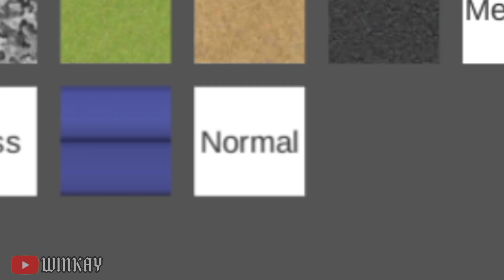Tutorial bikin rambut berwarna putih di Sakura School Simulator✨🗿